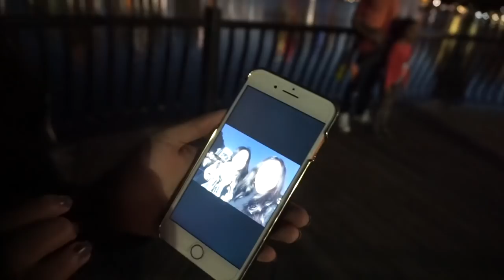CHRISTMAS TREE LIGHTING AT LAKE EOLA | Vlogmas Day 2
In this vlog I go to walmart to help Lara pick out some apartment furniture, I do a target unboxing, & Lara and I go to Lake Eola for the tree lighting!

About Me!
Name: Sonali (Sun-all-e) aka sonarly, sona, nali
Age: 19
Ethnicity: Indian
College: University of Central Florida
Major: Radio/ Television
Sorority: Kappa Delta